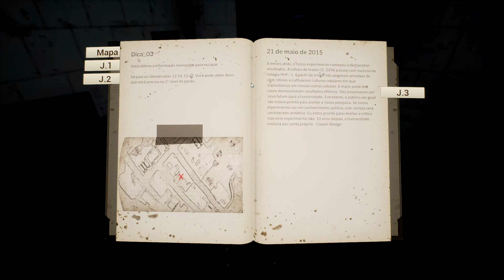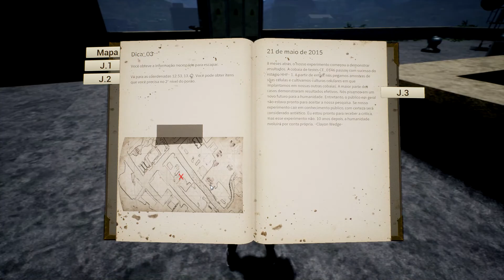NIGHT OF THE DEAD #7 QUEST J2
Veja mais videos desse jogo na playlist do mesmo
ENTRE NO NOSSO GRUPO DO DISCORD !